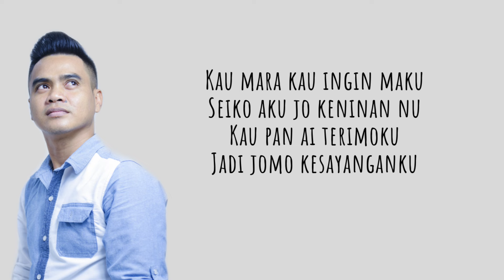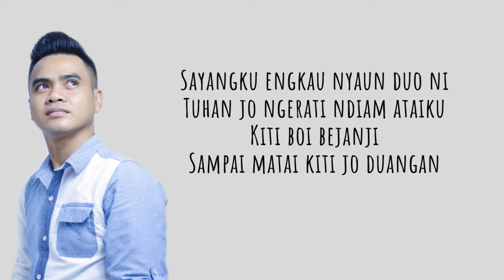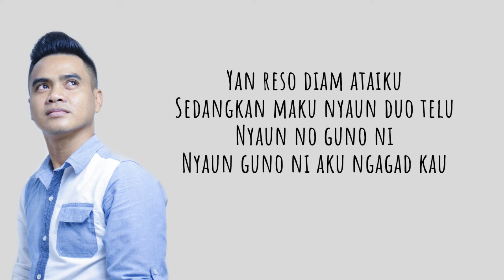NYAUN NO GUNO NI - BENN SIMON (VIDEO LIRIK) // LAGU BAJAU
Penyanyi : Benn Simon
Lagu & Lirik : Benn Simon

P & C 2016 Benn's Studio